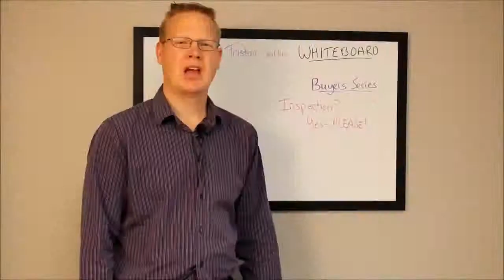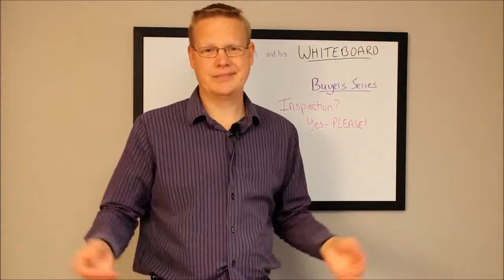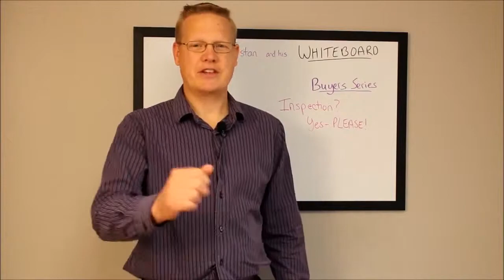Why you SHOULD Get A Home Inspection - Tristan and his WHITEBOARD: Buyer's Series #9.4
Buyer's Series #9.4 - Story Time!  Why you should get a Home Inspection

Mindful Living Realty, Rapid City SD and Tristan Emond with The Emond Team present the Home Buyers Video series!

Are you ready to buy a house?  Get into that dream home?  You've already spent hours searching for MLS listings...now it's time to put your plan into action!  Learn more how to buy your next home with Tristan and his Whiteboard.  A series of quick videos talking about each component of the home buying process.

In this episode, I tell you a story about why you should get a home inspection.  Not something we recommend blowing off!

4447 South Canyon Road, Suite 1